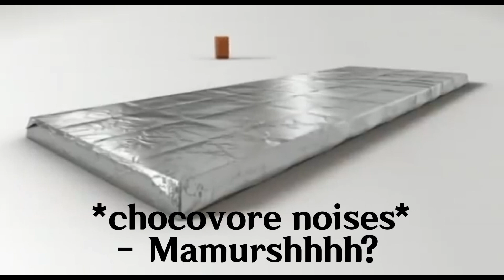Tresor de Captions